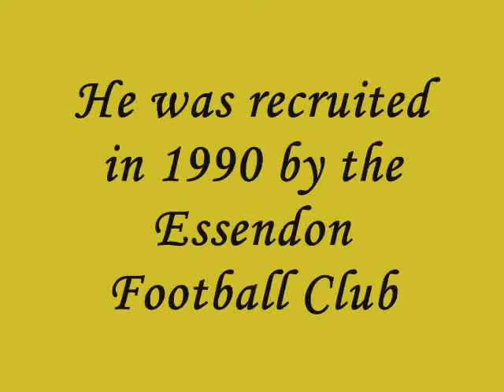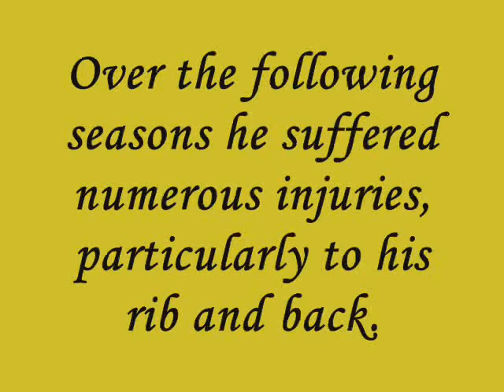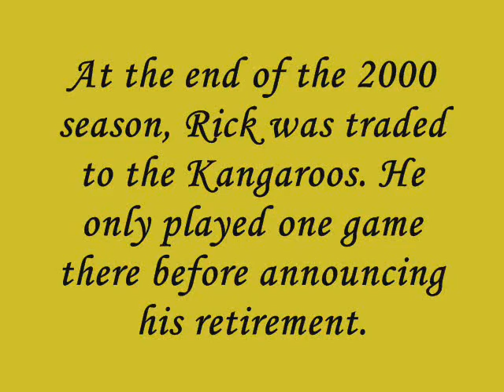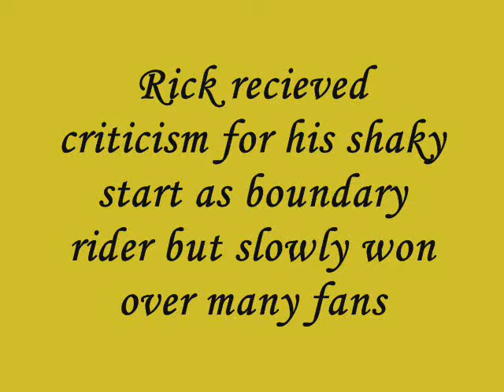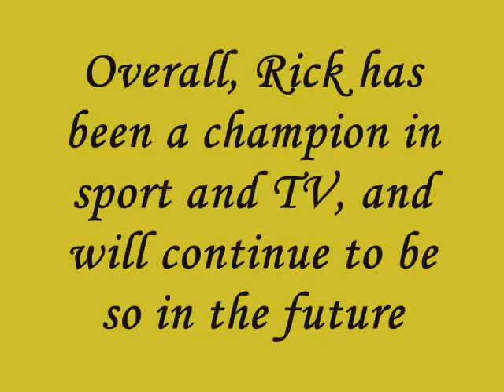Rick Olarenshaw - This is Your Life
The life of Rick Olarenshaw